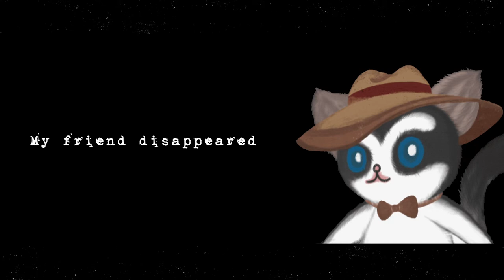New Trailer Released for 'Breeze'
Note that the Steam version is only available for Windows 😢 , so if you want to experience Breeze on macOS, you can go to itch.io to play online.

We sincerely hope you will experience 'Breeze' and share your feelings with us.